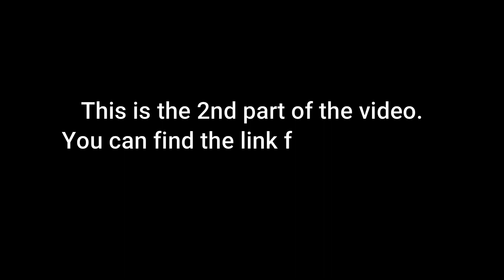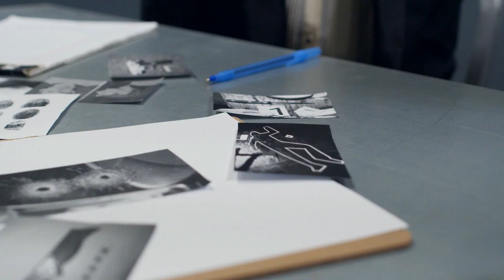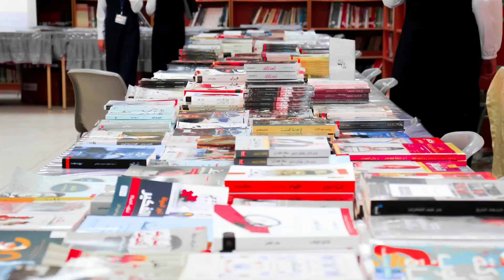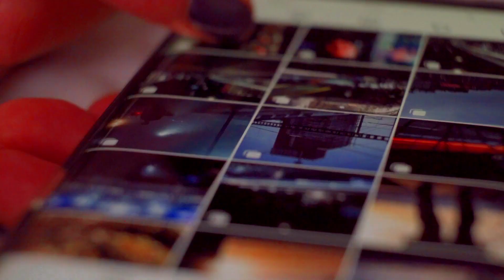Elina Backman Interview Part 2 | All the King’s Men | Nordic Crime Fiction | Kun Kuningas Kuolee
I interviewed Finnish crime writer Elina Backman about how she became a writer during the Covid-19 pandemic.

Her first book All the King's Men (Kun Kuningas Kuolee) was published in 2020. The sequel Still Waters Run Deep (Kun Jäljet Katoavat) was published in May 2021.

Elina lives in Helsinki in an old wooden 1920 house with a family of 2 kids and a husband. She loves books (all sorts, especially crime novels), police tv-series, travelling, cycling and friends.

She is a host of a Book & Wine Club. The Book & Wine club gathers everything good around a big table: good friends, good books, good wine & great food. The club was founded in 2011.

B-roll videos and images were taken from Pexels and Pixabay